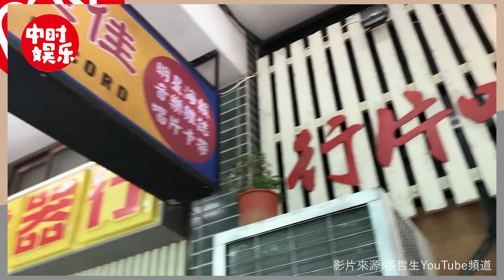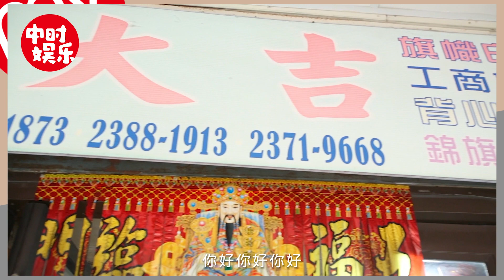『消費專題』懷舊達人張哲生,帶你重回中華商場的老時光